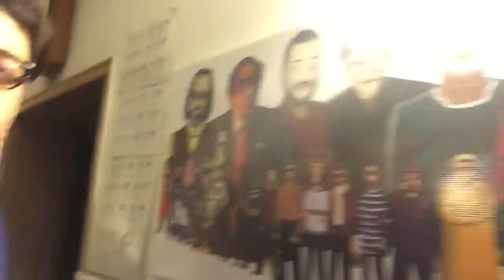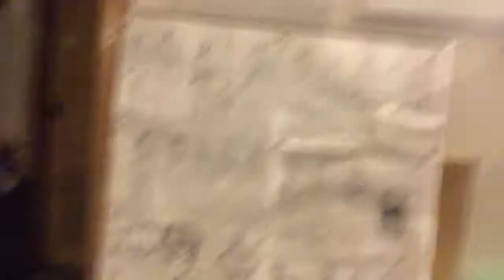Ms. Shagufta Khizar Butt Nomination video for Ted X Women 18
Show some love for the The Great Mind behind Comic Con Ms. Shagufta Butt of Chair Person of Comic Con PK Foundation